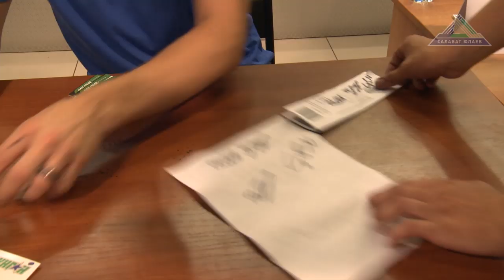День Болельщика прошёл на ура!